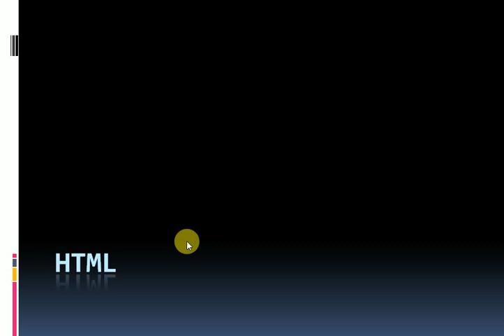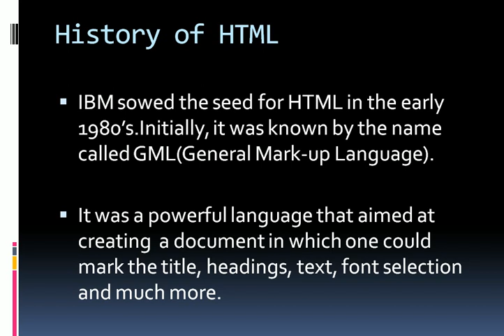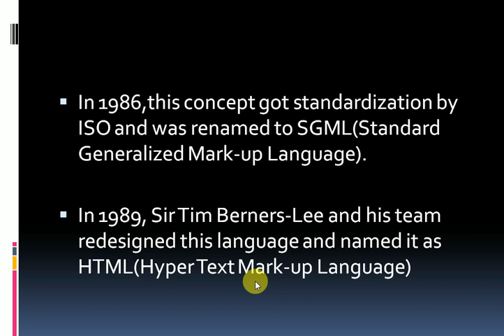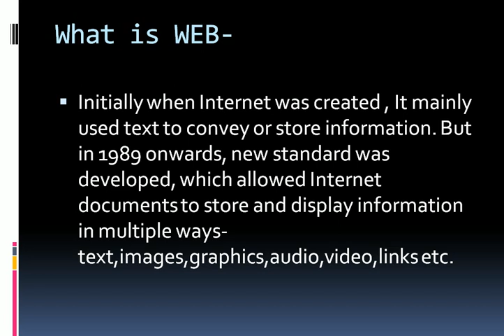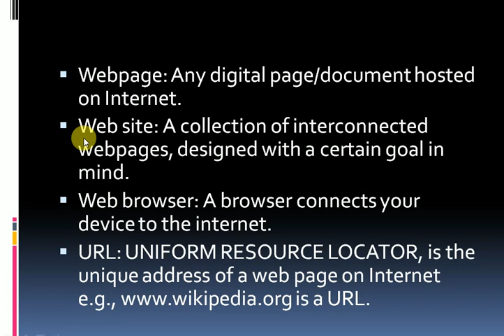COMPUTER SCIENCE HTML part 1(introduction)